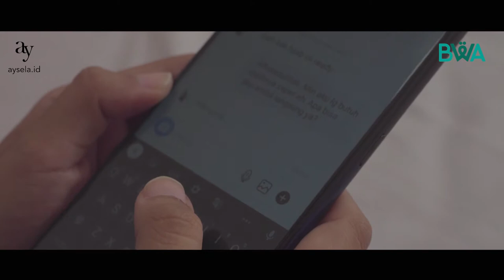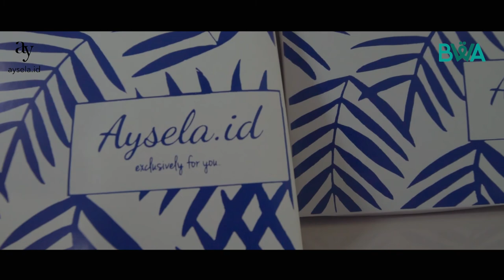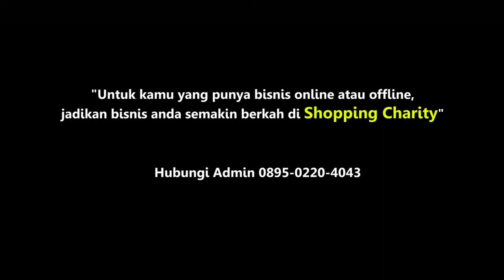Aysela.id Tularkan Spirit Berbagi Bersama Shopping Charity BWA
Ayo simak kisah pemilik Aysela.Id (Mbak Sela) dan bagaimana kiprahnya mendirikan dan membesarkan usahanya. Semoga Sahabat Wakaf bisa mengambil manfaat dan inspirasinya. Aamiin.

Sahabat Wakaf, Aysela.id sudah bergabung dalam Shopping Charity yang memungkinkan berbagi dengan sesama melalui wakaf.

Yuk daftarkan UMKM Sahabat Wakaf di program Shopping Charity agar usaha yang dijalani semakin bertambah berkahnya. Aamiin

Untuk info lebih lanjut,  hubungi admin : 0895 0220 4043 (Lilis)

Aysela Hijab : @aysela.id